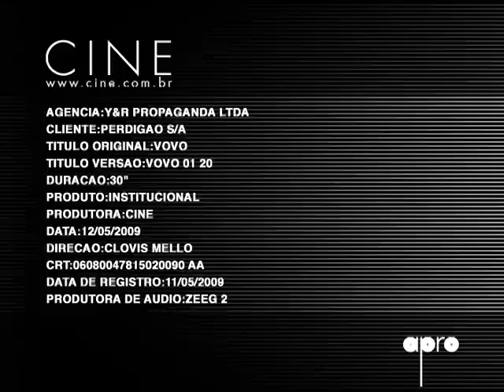Vovó - PERDIGÃO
Comercial Produzido pela Cine Cinematográfica.